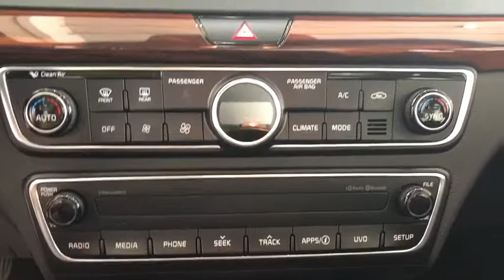2017 Kia Cadenza Palmetto Bay, Kendall, Hollywood, Fort Lauderdale, Hemstead FL 19294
Snow White Pearl U 2017 Kia Cadenza available in Palmetto Bay, Florida at Sunshine Kia. Servicing the Kendall, Hollywood, Fort Lauderdale, Hemstead FL area.

Sunshine Kia
17120 S Dixie Hwy

Awards:br  * JD Power Initial Quality Study (IQS)   * 2017 KBB.com 10 Most Awarded BrandsbrbrbrCARFAX One-Owner. Clean CARFAX. 20/28 City/Highway MPG FWD Cadenza 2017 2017 Kia Cadenza Premium 8-Speed Automatic Premium Kia 20/28 City/Highway MPG 3.3L V6 DGI Snow White Pearl 4D SedanbrReviews:brbr  * Well-equipped for the price, especially in the base Premium trim; vast amount of legroom allows all passengers to stretch out; generous warranty coverage; lots of available advanced safety features Source: EdmundsbrbrbrINTERNET SPECIAL PRICE EXCLUDES TAX, TITLE, TAGS, DMV, DEALER FEE. SEE DEALER FOR DETAILS.